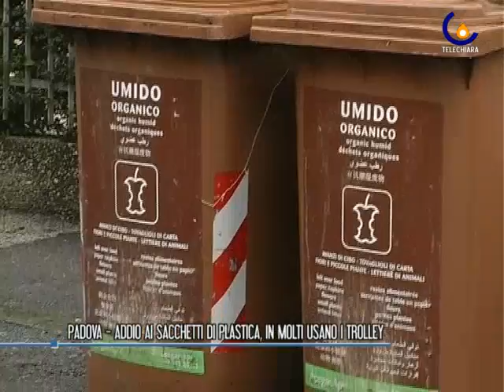110111 Addio alle buste di plastica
Padova - In vigore la nuova pratica. Maggiore attenzione all'ambiente e un piccolo risparmio per i consumatori (Luisa Bertini)